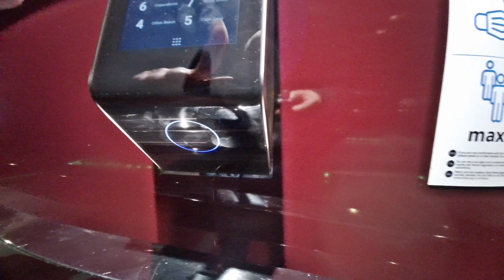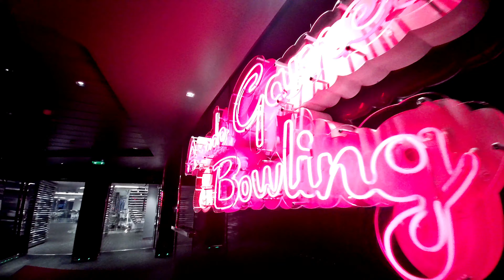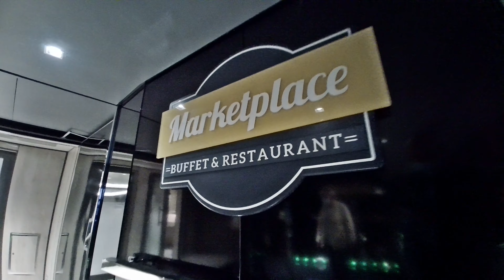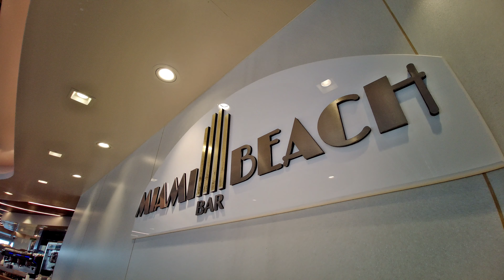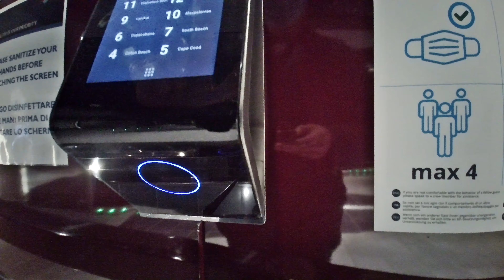MSC Seaside Rundgang, 4K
iOS App